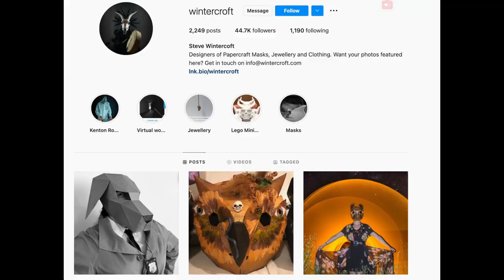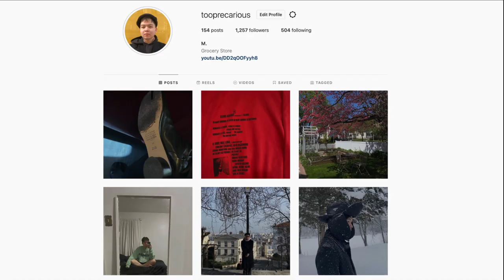+ Rick Owens vs Undercover By Jun Takahashi | Uniform vs Capsule + Makasy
very very proud of this video. i hope you enjoy it :)

a little analysis. doing these video save me money because i don't have to buy more stuff to show you guys loll

Pornstar of the day - Armani Black

M.